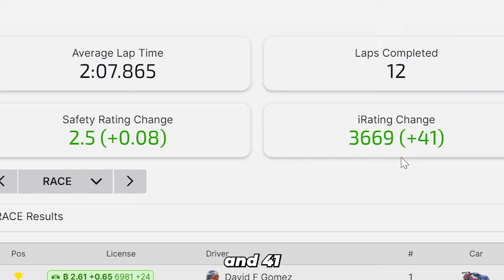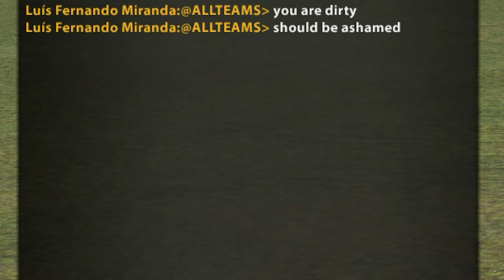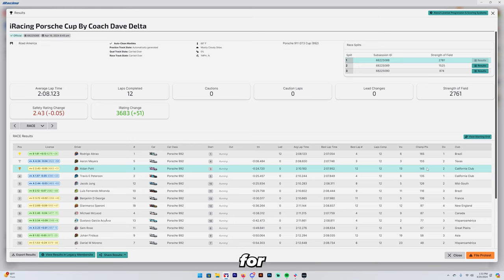HE CALLED ME WHAT!? (iRacing PCUP at Road America)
The name's America... Road America

00:00 Intro
00:23 Race 1
08:20 Results 1
08:27 Incident Review
10:53 Race 2
23:21 Results 2